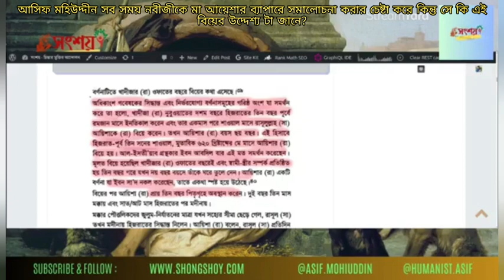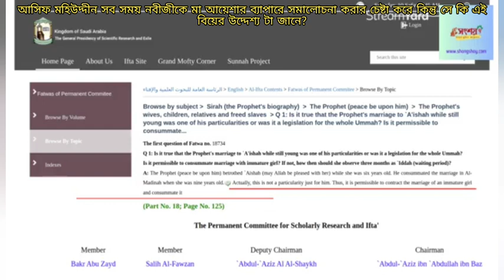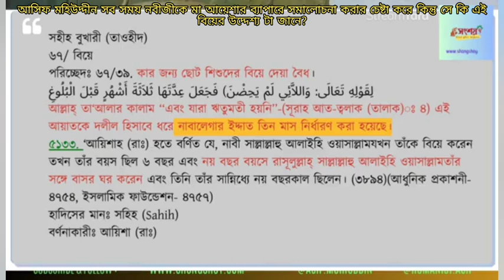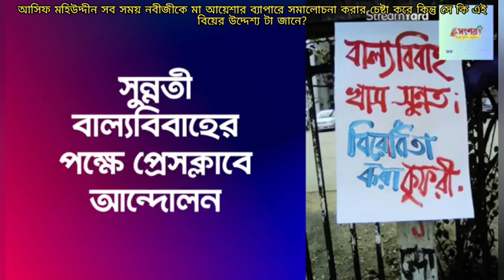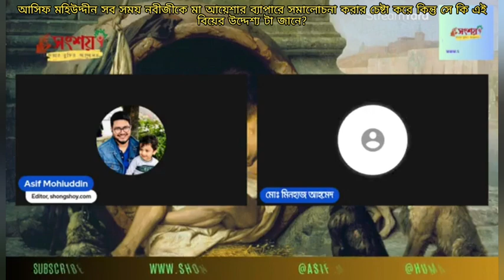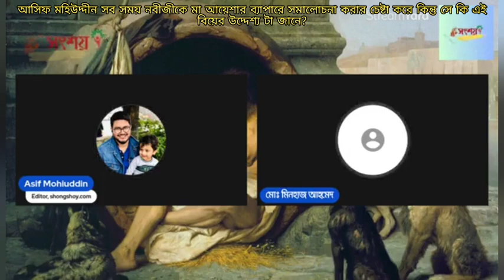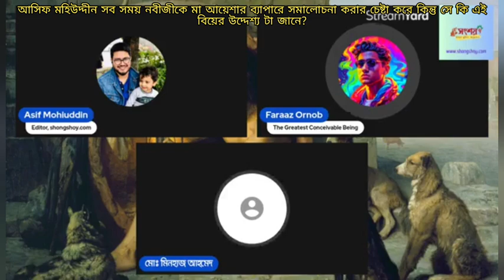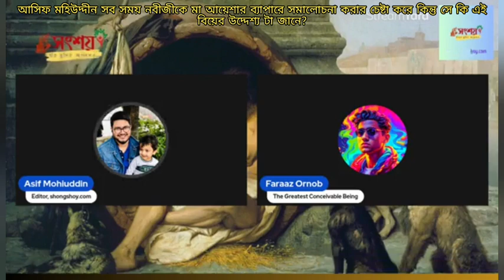নাস্তিকরা সব সময় নবীজীকে মা আয়েশার ব্যাপারে সমালোচনা করে কিন্তু ওরা কি এই বিয়ের উদ্দেশ্য টা জানে?